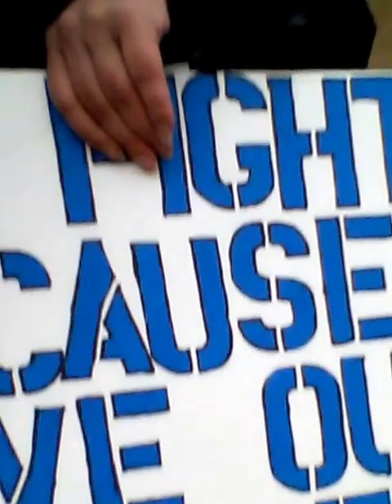Part 3 of OpExposeCPS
Now it is just two of us and one of us has got to be able to film and that wasn't easy we had everybody at the family court coming out reading our signs we had people stop by and talk to and we have some blue ribbons they took them send them on your shirt I'm walking to the family and the ribbons had writing on them that's sad stop CPS corruption and 50/50 parenting we had touched a lot of people that day we talked to a lot of people we was told that they were glad to see that someone was standing up to stop the corruption in our family court in dividing families for Unnecessary reasons